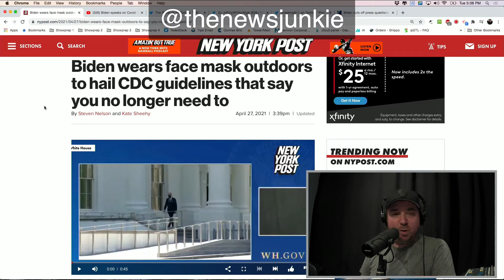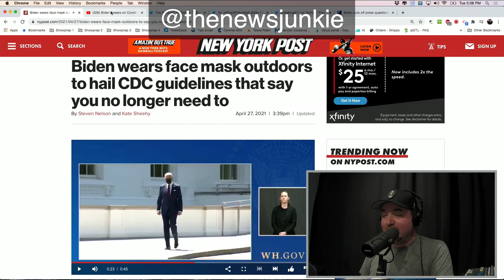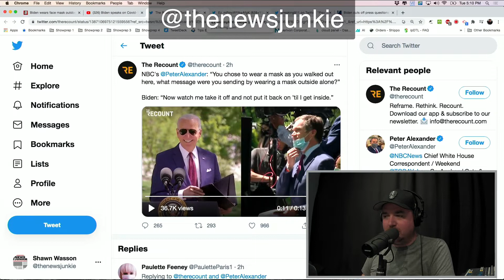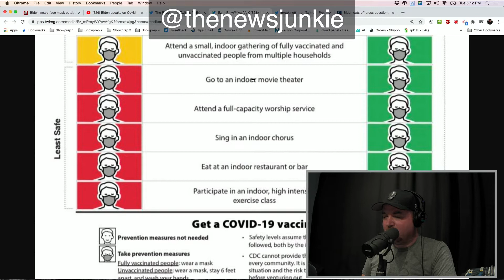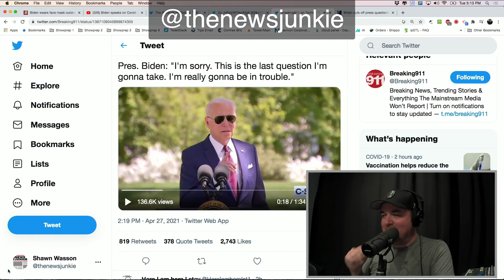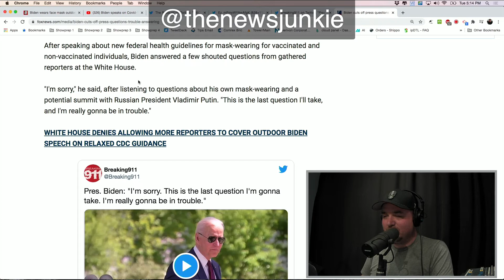Biden Wears Mask To Tell People They Don't Need To Wear Masks!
Biden Wears Mask To Tell People They Don't Need To Wear Masks! PLUS, the part of the new CDC guidelines that people didn't see and President Biden says he's 'GOING TO BE IN TROUBLE' for this! What do you think?